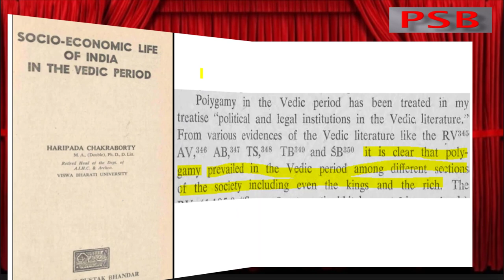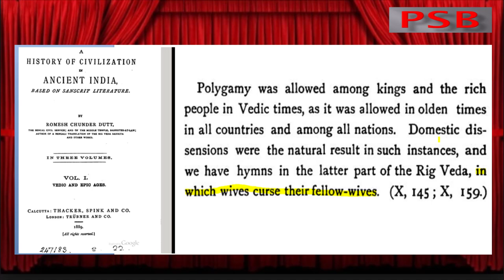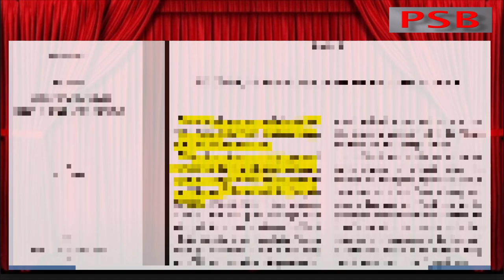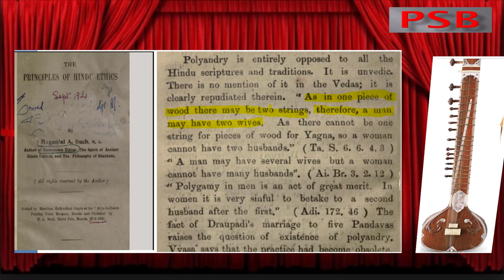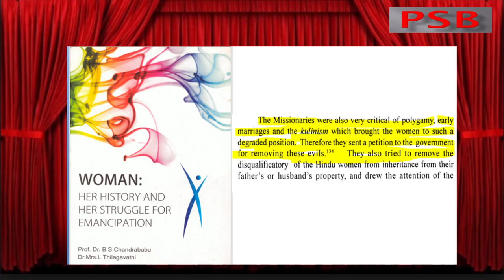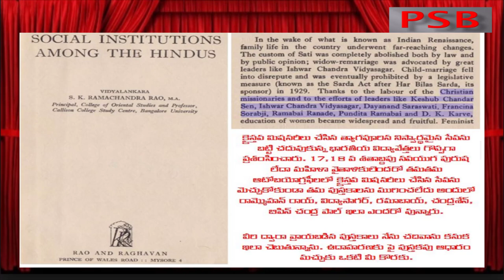polygamy in Ancient india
మతఛాందస వాదులకు క్రైస్తవులంటే ఎందుకు ద్వేషమో ఈ వీడియో చూస్తే మీకే తెలుస్తుంది.